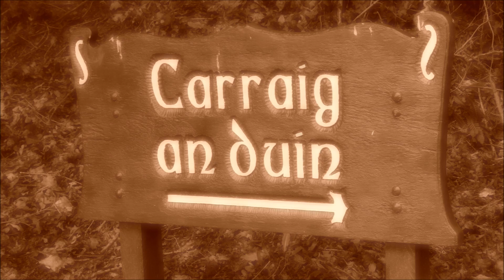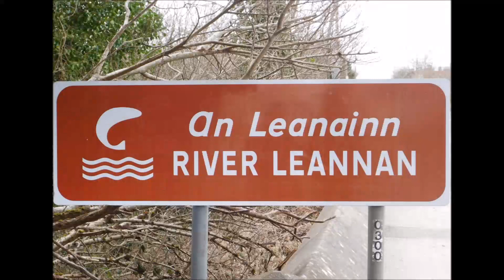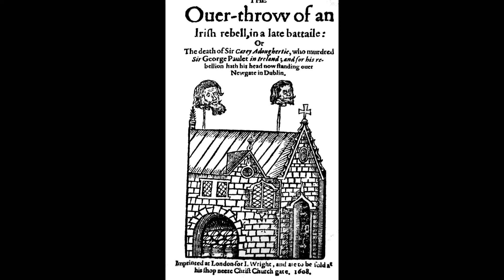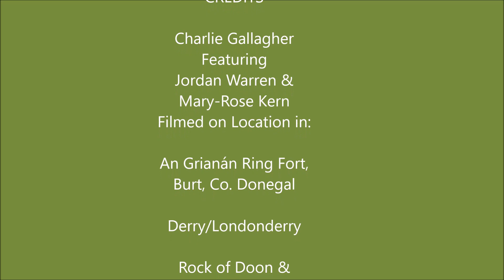O'Doherty's Rebellion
Charlie Gallagher provides an insight into the rebellion of Sir Cahir 'Rua' O'Doherty, the last Gaelic Chieftain of Co. Donegal, Ireland.

Filmed and Edited by Claire Warren

Special thanks to the Guild Hall in Derry/Londonderry for kind permission to film there, make sure to check out their current display on the Plantation of Ulster, where you can see Sir Cahir's sword and learn more about the events leading up to the plantation itself.

Thanks to Mary-Rose and Branden Kern in Coffee Time, Kilmacrennan, Co. Donegal, find them here:

2018